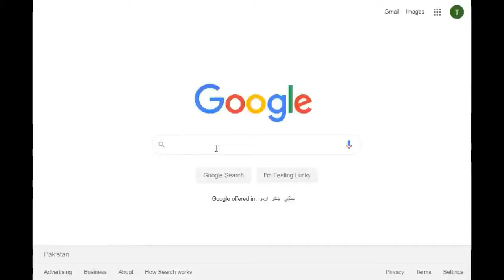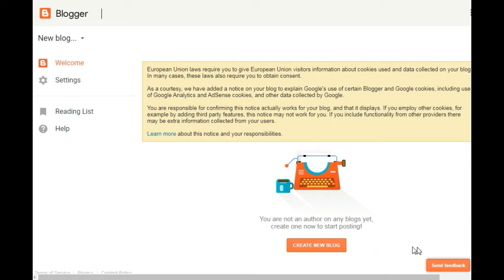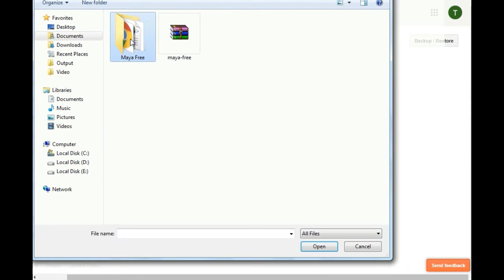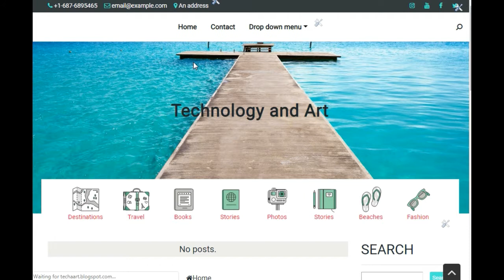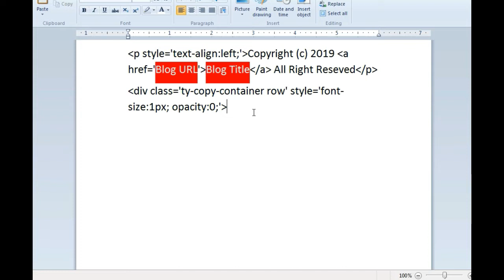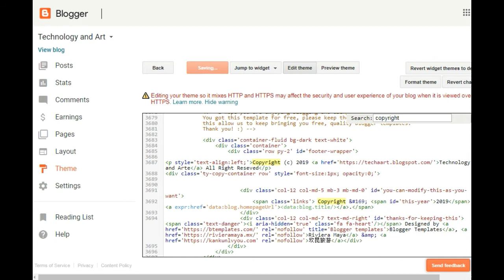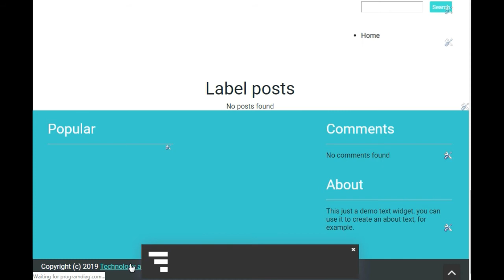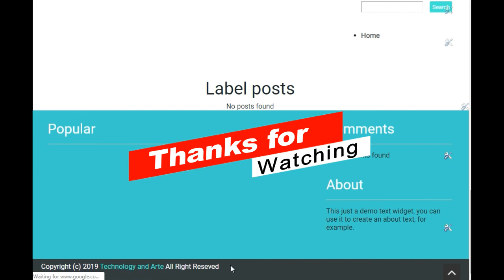How to create a new blog on blogger and remove template footer credits latest method 2019